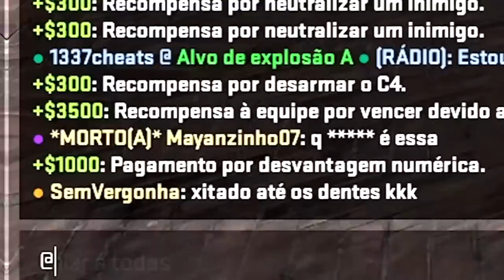não da mais, sério... Depois desse vídeo, eu desisto do CS:GO FREE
Ele foi banido no primeiro round, me reconheceram e pro do Valorant decidiu jogar CS pela primeira vez... Sim, esse é o CS:GO Free em 2023.